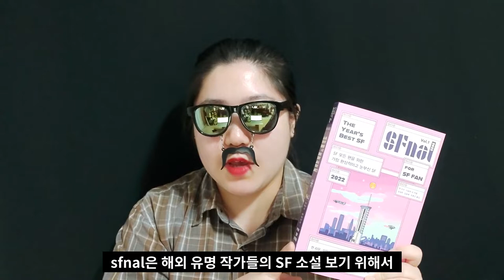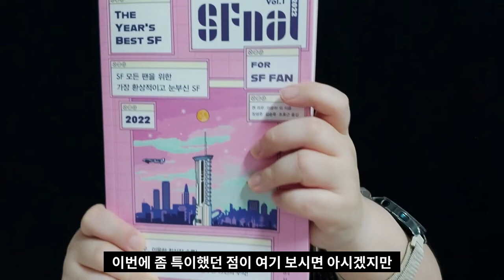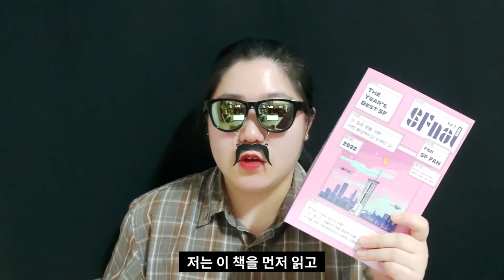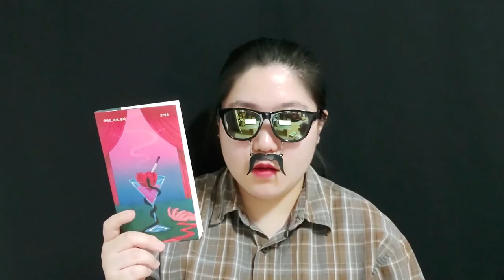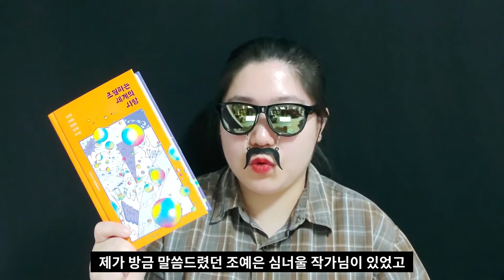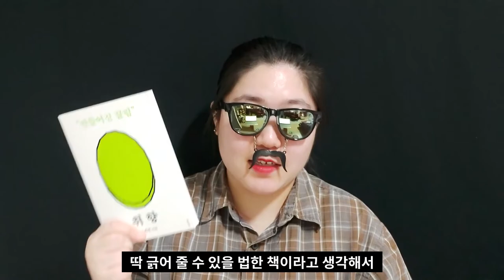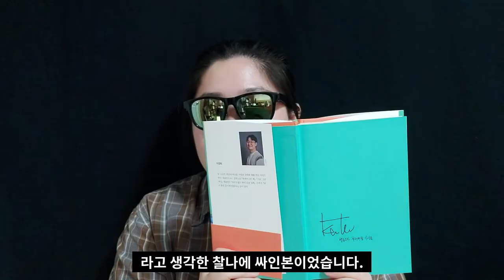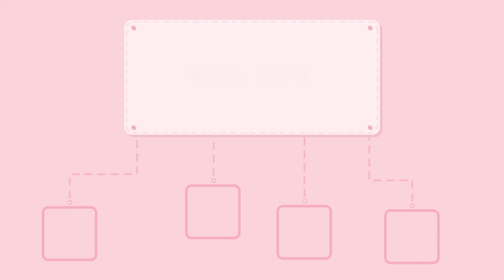서울국제도서전가서 뭐 샀어? / sf소설 많이 살 생각은 없었는데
안녕하세요. 김쌔랭입니다.

서울국제도서전에서 산 책 하울을 들고와봤습니다.
슥- 보시고 여러분들도 재밌어보이면
한 권 사세요.

책은 이쁜 인테리어 소품이자 사치품이자 필수품이랍니다.

입니다. 언제든 놀러오세요!